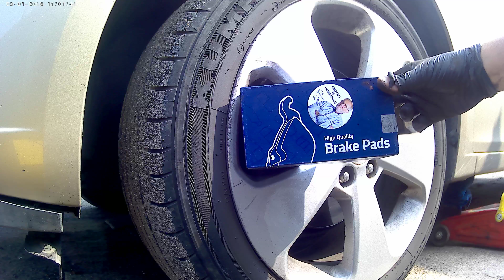Chevrolet Cruze - Wymiana klocków hamulcowych przód / replacement of brake pads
Podziękowania dla firmy TOMEX A.J.C. Tomczyk Sp. j.  za udostępnienie klocków do testowania.

Zapraszamy na Chevrolet Team Poland